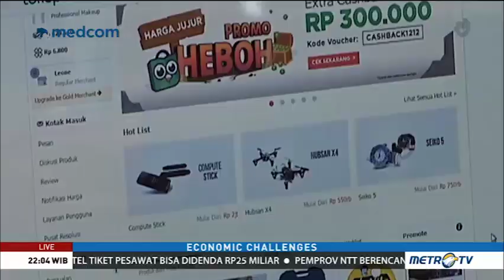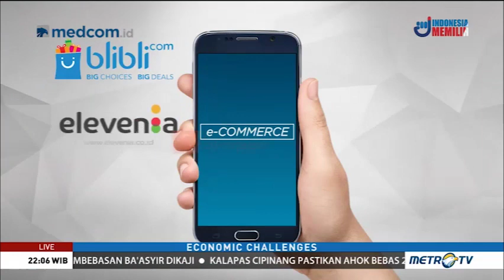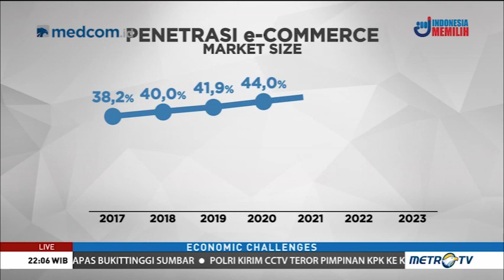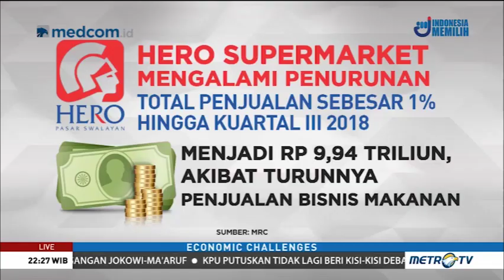Kupas Tuntas Toko Ritel Berguguran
Economic Challenges - Toko Ritel Berguguran. Satu per satu toko ritel tutup. Pola belanja online, ditengarai menjadi biang keladi bengkrutnya toko-toko ritel di tanah air. Sampai kapan bisnis ritel konvensional sanggup bertahan?